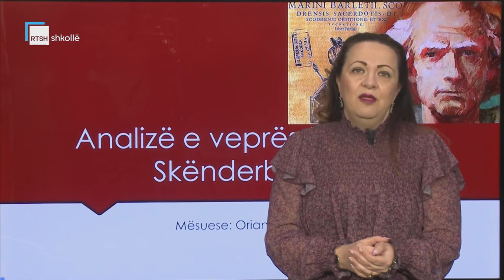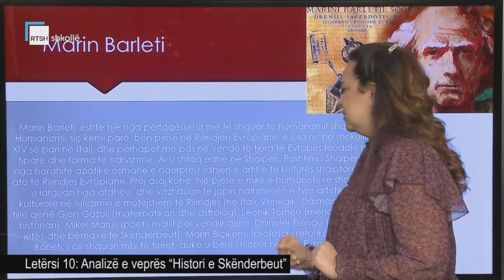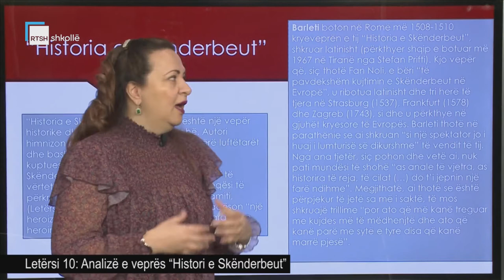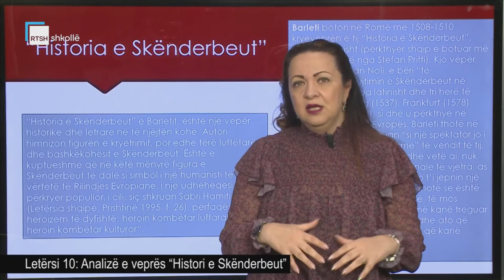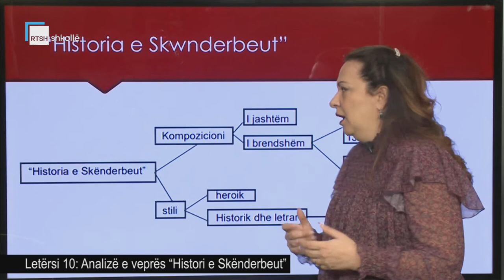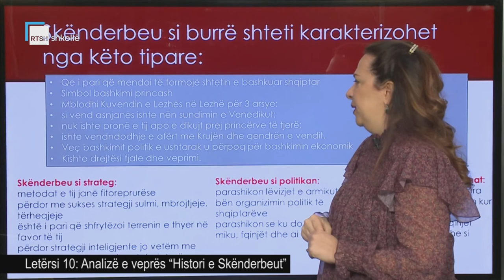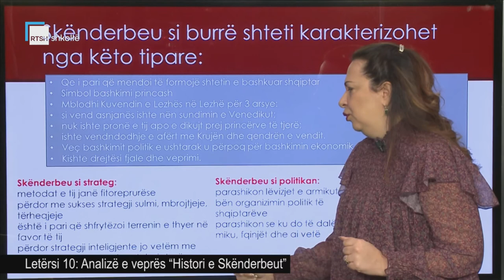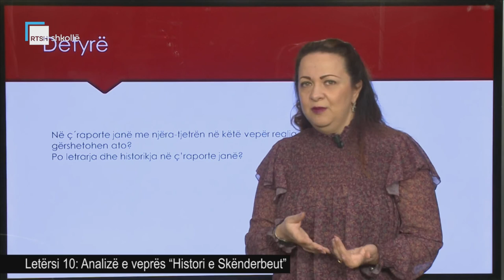Letërsi 10 - Analizë e veprës “Histori e Skënderbeut”